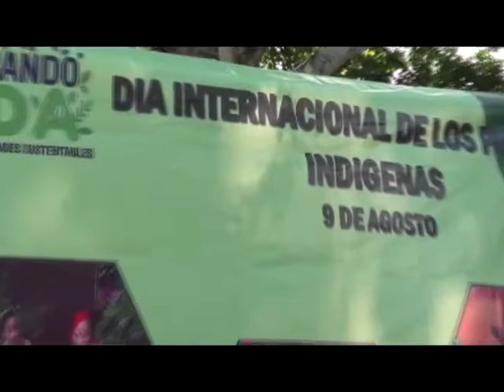Celebraron día de los pueblos indígenas en Centla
Los sembradores y capacitadores de la zona ríos de Centla, organizaron un festival para conmemorar el día de los pueblos autóctonos de este municipo